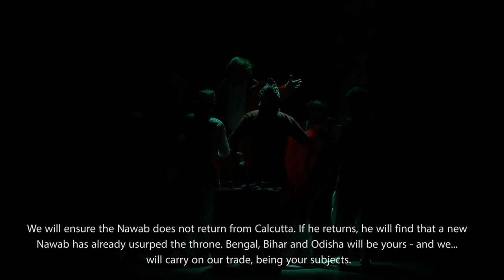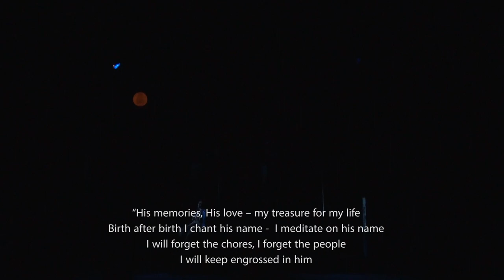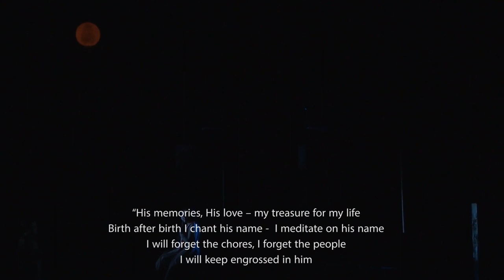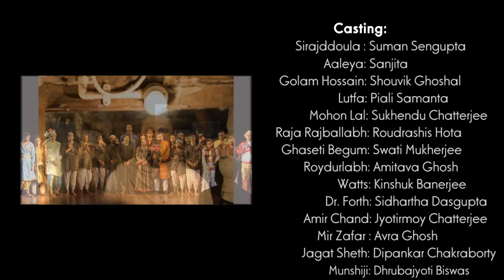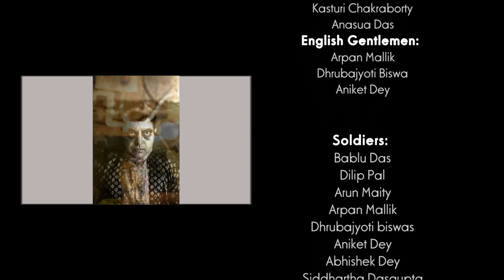SIRAJDDOULA with Subtitle: Dwitiya Sattwa presents Sachin Sengupta's popular bengali classic,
Sirajddoula was the last independent Nawab of Bengal. The play “SIRAJDDOULA” is based on historic evidences blended with folklores, was conceived for inculcating a sense of nationalism among the pre-independence society.
2018 was the 125th birth anniversary year of Sachin Sengupta, as a homage to the playwright and a cultural leader, his most popular play “Sirajddoula” has been chosen to be staged. Sachin Sengupta’s grandson Shri Suman Sengupta has directed the play. The play has a universal appeal and is very relevant in the current context, where anti national forces are challenging the unity and sovereignty of our country.  The reason behind choosing the play includes:
• An attempt to portray a multidimensional historical hero with an eternal message
• It has been felt that in today’s environment of indifference to social & human values, portrayal of a nationalistic play in a contemporary form would re-kindle a sense of awareness in the society.
• To propagate a new dimension of patriotism and to disseminate a culture of preferring the nation before the self-centered life of the present generation.
Synopsis:
Sirajddoula's ascendancy to the throne of Bengal, aroused jealousy and enmity among his relatives, feudal lords, generals, and financiers, all having divergent self-interests, which prompted them to plot a conspiracy for capturing politico-economic power. British took the advantage and promoted the conspirators to further their colonial interests.  Siraj resented the British presence in Bengal. Betrayed by the conspiracy plotted by Jagat Seth, Mir Jafar, Amir Chand etc., Siraj lost the battle of Plassey in June 1757. The end of his reign marked the beginning of British rule over Bengal and later almost all of South Asia. The play ended with Siraj’s execution by Mohammadi Baig under orders from Mir Jafar, who succeeded as Nawab of Bengal.